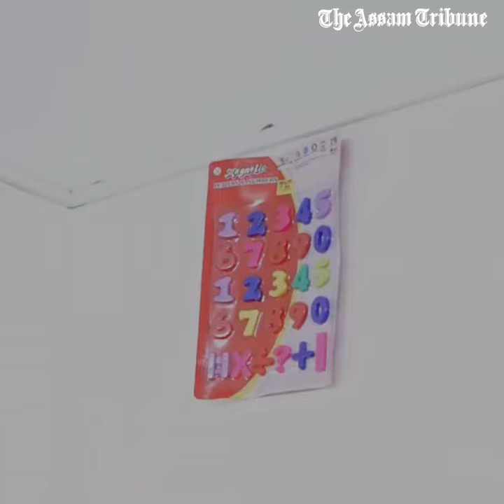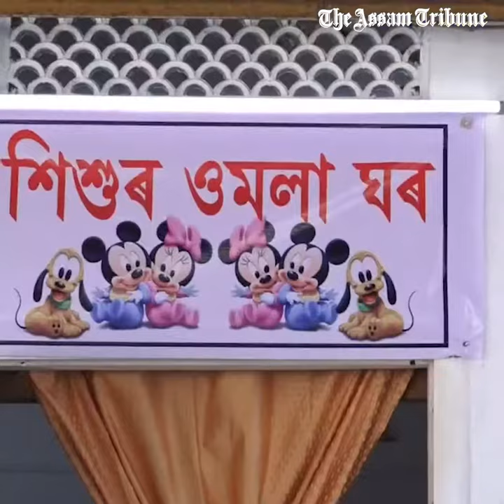Assam: Goalpara Police Stations set up special child-friendly corners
In view of Assam's Police commitment towards child-friendly policing, the police stations in the district of Goalpara have set up special child-friendly corners. All 12 police stations in Goalpara have been equipped now with special child-friendly rooms.